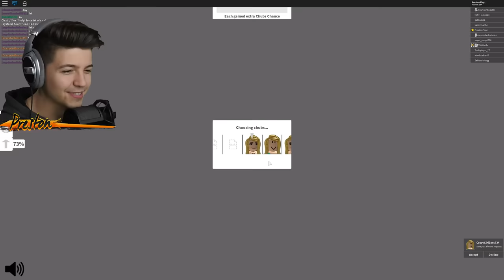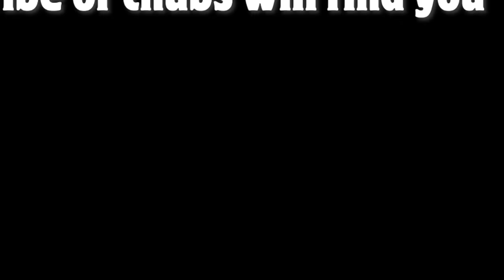PLAYING THE FUNNIEST ROBLOX GAME WITH MY WIFE! (Eat or Die!)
PLAYING THE FUNNIEST ROBLOX GAME WITH MY WIFE! (Eat or Die!) with PrestonRoblox 👊

❤️ FRIENDS!